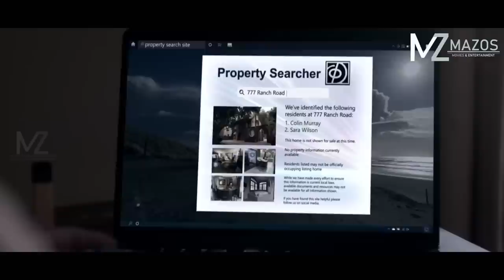AN IN THARAH ENTHLATU A CHENG VE! [MOVIE RECAP MIZO]